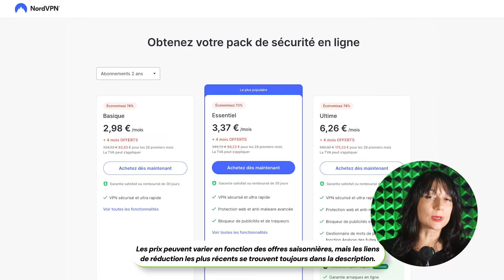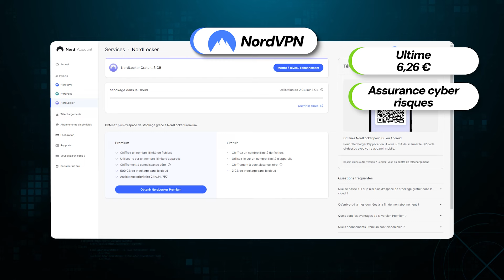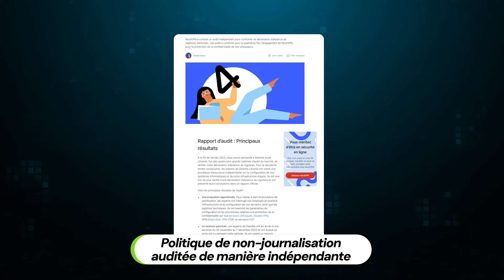Meilleur code promo NordVPN 2025 ! - Découvrez les meilleures offres pour NordVPN !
💥👇 Si vous êtes à la recherche du meilleur code promo pour NordVPN, j'ai exactement ce qu'il vous faut ! 👇💥
1️⃣ 76% de réduction sur NordVPN + 4 mois gratuits !

\\N-TIMESTAMPS///
0:00 Intro : code promo pour NordVPN
0:24 Les tarifs de NordVPN
0:30 Présentation des forfaits de NordVPN
1:04 Revue rapide de NordVPN
3:07 Conclusion